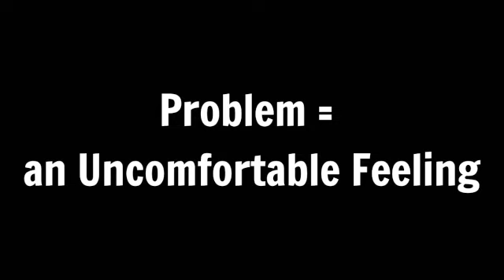Why Do Our Problems Exist?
This video is titled: Why Do Our Problems Exist?

What is a problem? How do we know we have a problem?
In this video I explore these questions and how I believe that having a deeper understanding of who we are and how our experience of life if being created from moment to moment can help us see beyond our current problems and help bring us to a place of clarity, where quite often the solutions exist.

Alan Combies is a Life Clarity Coach who has studied the fields of Emotional Freedom Technique (EFT), Hypnotherapy, Neuro Linguistic Programming (NLP), the work of Syd Banks (aka the Three Principles), and continues to have a fascination for what it means to live a flourishing life.

My Equipment:
2020 MacBook Pro
Apple iPhone 12
PowerdeWise Lavalier microphone
Zomei ring light

My current coffee routine:
Stovetop brew (Moka Pot)
Beans I'm enjoying
Coffee bean grinder

While I love my coffee black, sometimes I go "Bullet Proof" with
Brain Octane MCT Oil
Kerrygold butter
or
Organic Grass-fed Ghee

How to Create and Build your YouTube Channel Video Ranking Academy